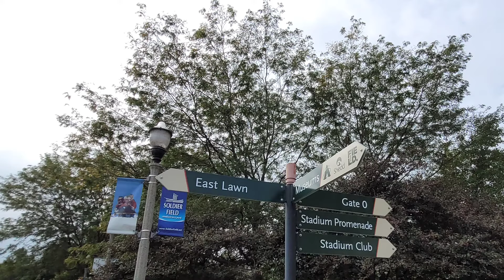Soldier Field In Chicago,Illinois Chicago Bears Vs Detroit Lions NFL Game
Detroit lions vs Chicago Bears
October 3,2021

Soldier Field
Stadium in Chicago, Illinois
1410 Special Olympics Dr, Chicago, IL
 60605

Soldier Field is an American football and soccer stadium located in the Near South Side of Chicago, Illinois, near Downtown Chicago. It opened in 1924 and is the home field of the Chicago Bears of the National Football League (NFL), who moved there in 1971, and Chicago Fire FC of Major League Soccer (MLS).[12][13] It has a football capacity of 61,500, and it is the oldest stadium in the NFL.

The stadium's interior was rebuilt as part of a major renovation project in 2002, which modernized the facility but lowered seating capacity, while also causing it to be delisted as a National Historic Landmark. Soldier Field has served as the home venue for a number of other sports teams in its history, including the Chicago Cardinals of the NFL, University of Notre Dame football, as well as games from the 1994 FIFA World Cup, the 1999 FIFA Women's World Cup, and multiple CONCACAF Gold Cup championships. In 1968, it hosted the inaugural World Games of the Special Olympics as well as its second World Games in 1970. Other historic events have included large rallies with speeches, including by Amelia Earhart, Franklin D. Roosevelt, and Martin Luther King Jr.

Soldier Field was designed in 1919 and opened on October 9, 1924, as Municipal Grant Park Stadium. The name was changed to Soldier Field on November 11, 1925, as a memorial to U.S. soldiers who had died in combat. Its formal dedication as Soldier Field was held during the 29th annual playing of the Army–Navy Game[14] on November 27, 1926.[15] Several months earlier, in June, the stadium hosted several events during the 28th International Eucharistic Congress. Its design is in the Neoclassical style, with Doric columns rising above the East and West entrances.[16] The stadium cost $13 million to construct ($182 million in 2015 dollars), a very large sum for a sporting venue at that time (in comparison, L.A. Memorial Coliseum had cost less than $1 million in 1923 dollars).

Early configurationEdit

In its earliest configuration, Soldier Field was capable of seating 74,280 spectators and was in the shape of a U. Additional seating could be added along the interior field, upper promenades and on the large, open field and terrace beyond the north endzone,[17] bringing the seating capacity to over 100,000.[18]

Chicago Bears move in
Soldier Field was used as a site for many sporting events and exhibitions. The Chicago Cardinals used it as their home field for their final season in Chicago in 1959. Twelve years later in September 1971, the Chicago Bears moved in, originally with a three-year commitment.They previously played at Wrigley Field, best known as the home of the Chicago Cubs baseball team, but were forced to move to a larger venue due to post-AFL–NFL merger policies requiring that stadium capacities seat over 50,000 spectators. They had intended to build a stadium in Arlington Heights. In 1978, the Bears and the Chicago Park District agreed to a 20-year lease and renovation of the stadium. Both parties pooled their resources for the renovation.The playing surface was AstroTurf from 1971 through 1987, replaced with natural grass in 1988.

Blondie's Adventures Facebook Group                                                                                                        Instagram👉blondiesa                                                                                                                                       Twitter👉Blondiea1                                                                                                                                 Blondie's Adventures P.O.Box11472 Southbend,Indiana 46634.